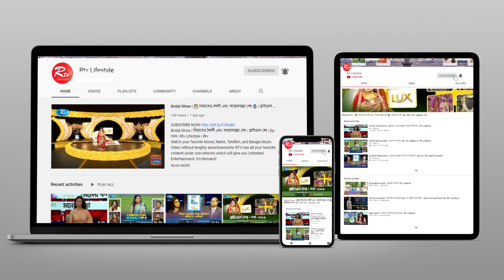Look@Me | New Season | EP 05 | Maria Nur | Rtv Lifestyle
𝐋𝐎𝐎𝐊@𝐌𝐄 𝐍𝐄𝐖 𝐒𝐄𝐀𝐒𝐎𝐍 𝐄𝐏𝐈𝐒𝐎𝐃𝐄 𝟎𝟓

𝐒𝐭𝐲𝐥𝐢𝐧𝐠
Lina Khan

𝐌𝐨𝐝𝐞𝐥
Maria Nur | Samira Khan Mahi | Manwara Joly | Forrukh Ahmed Rehan | Piyari Azad | Snigdha Chowdhury | Ambika Talukder | Enan Rahman

𝐃𝐫𝐞𝐬𝐬
সাতকাহন - Shatkahon

𝐃𝐞𝐬𝐢𝐠𝐧𝐞𝐫
নূরুন্নাহার নীলা

𝐏𝐡𝐨𝐭𝐨𝐠𝐫𝐚𝐩𝐡𝐞𝐫
Tanvir Khan

𝗠𝗮𝗸𝗲𝗼𝘃𝗲𝗿
Hasan Khan

𝐇𝐚𝐢𝐫
Maria Hossain

𝐂𝐚𝐦𝐞𝐫𝐚 𝐏𝐞𝐫𝐬𝐨𝐧
Prokash Sarker
Sk Omur

𝐕𝐢𝐝𝐞𝐨 𝐂𝐫𝐞𝐝𝐢𝐭
MD Touhidul Islam Mirza

𝐀𝐃
Arju Ahmed

𝐄𝐝𝐢𝐭, 𝐂𝐨𝐥𝐨𝐫 & 𝐕𝐅𝐗
Rafiqul Islam Rafi

𝐏𝐫𝐨𝐝𝐮𝐜𝐞𝐫
Uzzal Rahman

Big Thanks to Mohammad Gofran Bhai & 𝐓𝐒𝐁 𝐒𝐩𝐞𝐥𝐥𝐛𝐨𝐮𝐧𝐝 𝐦𝐚𝐠𝐚𝐳𝐢𝐧𝐞 Team

- Team RTV